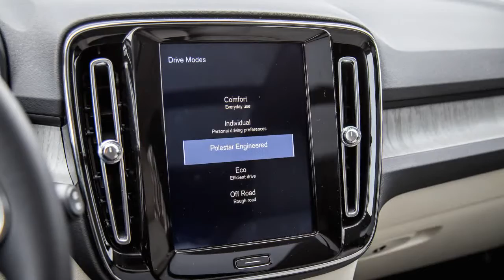2021 Volvo XC40 T5 Inscription 6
Review: 2020 Volvo XC40 T5 Inscription

There’s a lot to like with the Volvo XC40, the smallest vehicle in the Swedish automaker’s lineup. With the XC90 at the helm of the hierarchy, and the handsome XC60 filling in the middle gap, it’s the XC40’s job to become the entry-level ticket to the Swedish kingdom of safe and luxurious SUVs. There’s a fully electric variant hitting our shores soon as well, but we’re here to take a look at the more conventional XC40 T5 Inscription instead...